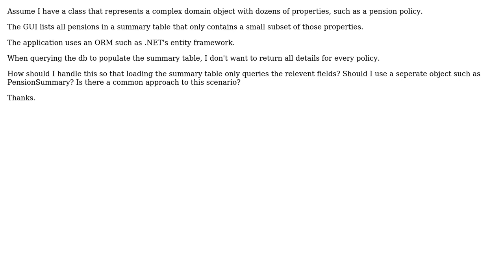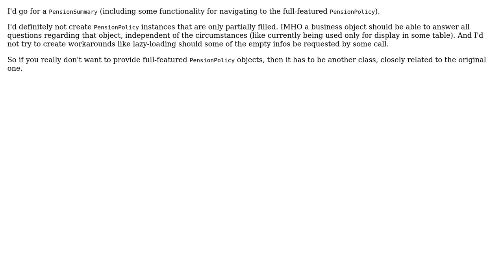Software Engineering: Class For Summarised List Of Complex Objects (2 Solutions!!)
Software Engineering: Class For Summarised List Of Complex Objects

With thanks & praise to God, and with thanks to the many people who have made this project possible! | Content (except music & images) licensed under CC BY-SA | Music | Images & others | With thanks to user Ralf Kleberhoff user John Steed user Emerson Cardoso and the Stack Exchange Network Trademarks are property of their respective owners. You are responsible for your own actions.